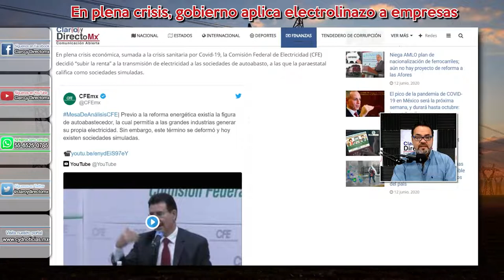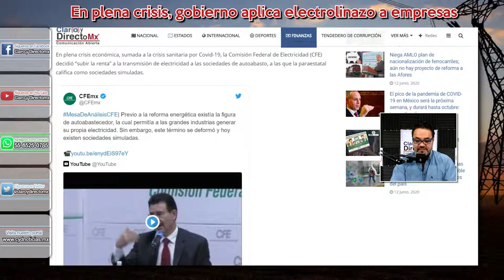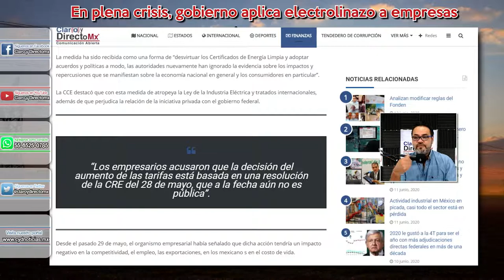Protestan CCE y Concamin por el “electrolinazo” de la 4T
En plena crisis económica, sumada a la crisis sanitaria por Covid-19, la Comisión Federal de Electricidad (CFE) decidió “subir la renta” a la transmisión de electricidad a las sociedades de autoabasto, a las que la paraestatal califica como sociedades simuladas.